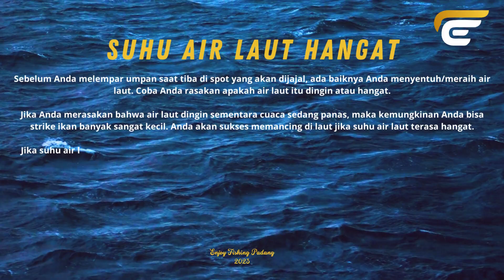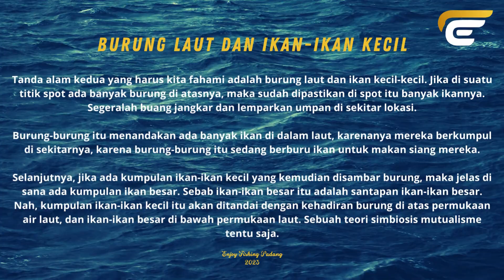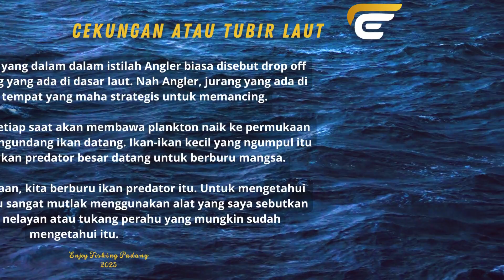Tanda Alam untuk Menentukan Spot Mancing di Laut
Spot bisa diartikan sebagai tempat dimana ada ikannya. Mudahnya yaitu tempat dimana kita bisa memancing, berikut adalah cara mudah untuk mencari spot untuk mancing di laut